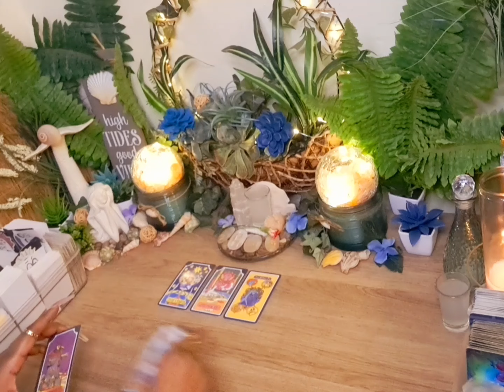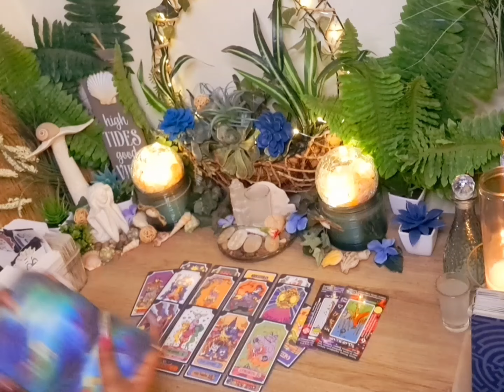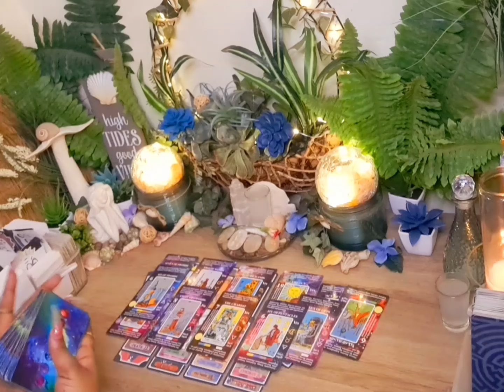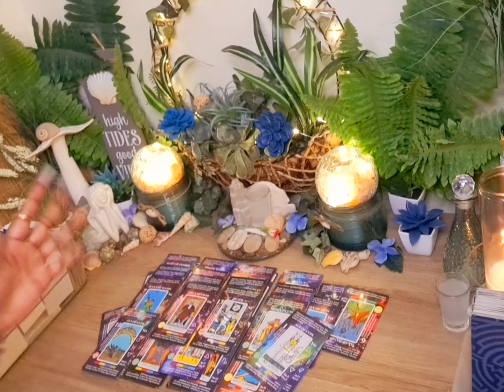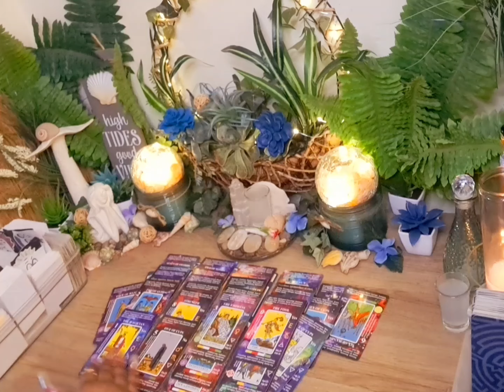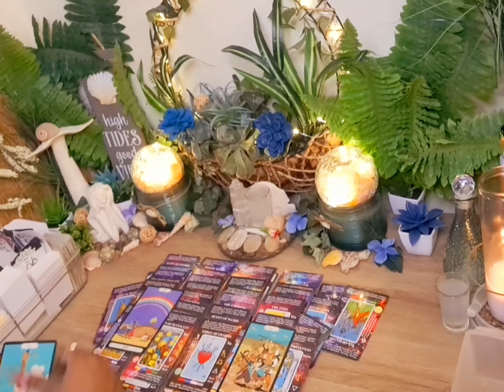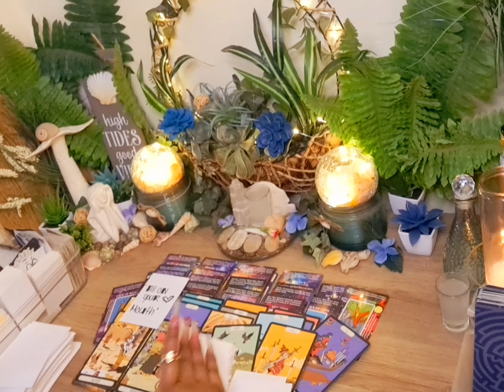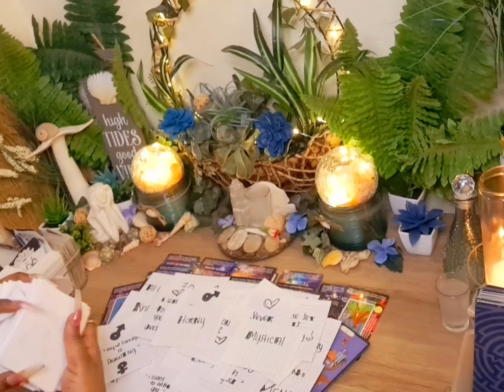"It'll Be A COLD Day In 🔥 Before He Leaves Me😤"I Hope She Brought A Coat🥶This DM Is Not Having That💩